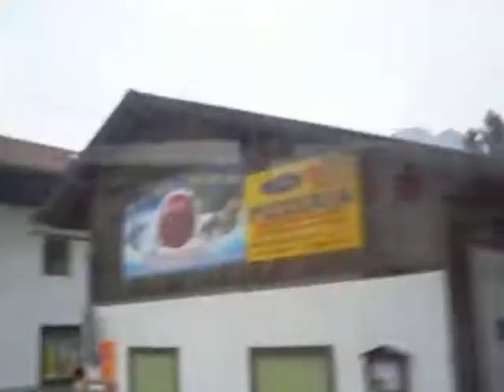Rattenberg by bus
view of Rattenberg